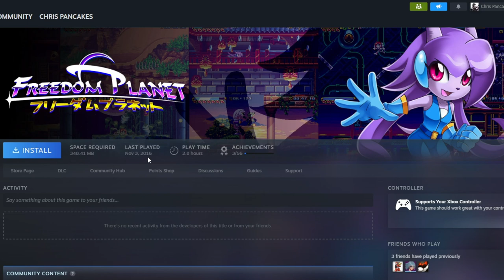WE COMING OUT OF RETIREMENT 🗣️🗣️🗣️| Freedom Planet Part 6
Holy hell it's been 7-8 years since I touched this game. Maybe this time around I'll finally finish it.